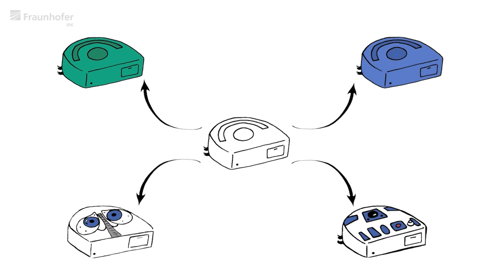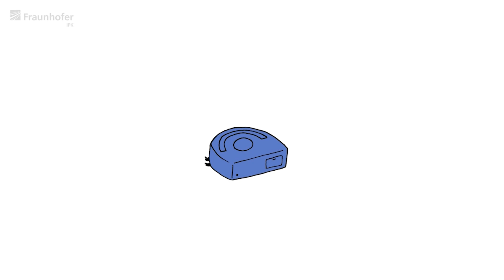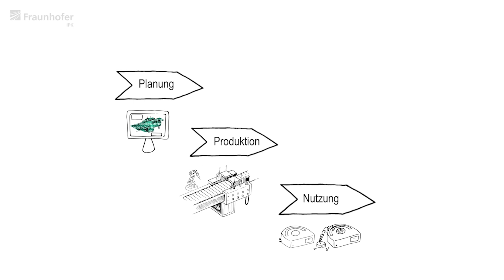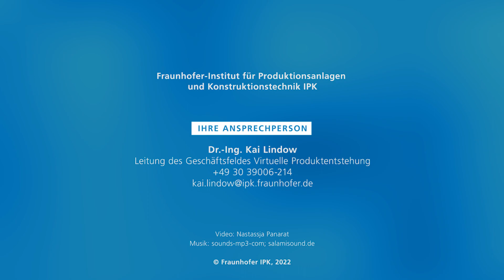Was ist die Digitale Fabrik?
Digital Engineering

Digitalisierung und Vernetzung verändern kontinuierlich die Art, wie produzierende Unternehmen ihre Produke herstellen. Digitale Fabrikmodelle tragen dazu bei, die verschiedenen Aspekte der Produktherstellung zu integrieren. Methoden der virtuellen Planung und Steuerung helfen dabei, Anlauf- und Rüstzeiten zu verkürzen. Die Planungsgüte und -geschwindigkeit von Fabriken und Fabrikationsprozessen wird durch Simulationen und durch übergreifende Modelle weiter steigen.

Digitale Methoden, Prozesse, Modelle und Werkzeuge bestimmen heute die Wertschöpfung rund um den Produktlebenszyklus. Auf ihrer Basis können Entwicklungszeiten, Qualität und Kosten von Produktsystemen zielgerichtet geplant und gestaltet werden. Am Fraunhofer IPK verwirklichen wir die Vision einer vollständigen Digitalisierung von Produktentwicklungs- und Planungsprozessen. So helfen wir produzierenden Unternehmen, schon zu einem frühen Zeitpunkt im Lebenszyklus ihrer Produktsysteme deren spätere Phasen zu berücksichtigen.

Im Digital Engineering entwickeln wir innovative Lösungen entlang unserer Dimensionen Intelligente Vernetzung, für eine individuell und effizient angepasste und interoperable IT-Systemlandschaft, Nachhaltige Produktökosysteme, für die Betrachtung, Modellierung und Bewertung globaler Zusammenhänge des Produkts und seiner Umwelt, und das Engineering Metaverse, in welchem durch Extended Reality interaktive, nutzerzentrierte immersive Umgebungen geschaffen werden.